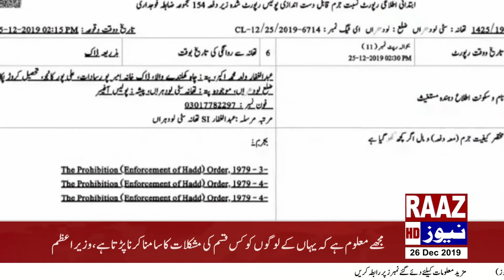تھانہ سٹی لودھراں پولیس کا جرائم پیشہ عناصر کے خلاف کریک ڈاؤن،6 منشیات فروش گرفتار،ملزمان کے قبضے سے